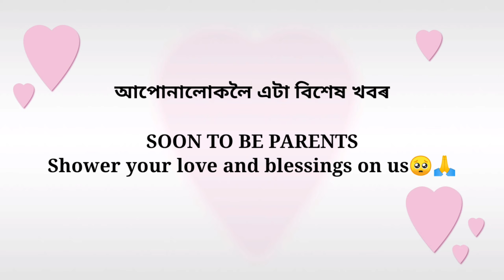Anniversary horuke celebrate korilu || Family vlog || A big announcement 🥰 || Best Feeling 😌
Hey everyone,

Here is my new vlog 😌 Juakali amar dujonor eta bikhekh din asil . Family r logot horuke celebrate korilu . Akha koru apunaluke sai val pabo buli . Akhirbad koribo jate ahibologa dinbur hukhor hoi ...

Eta bikhekh kotha ei vlogtur jugediyei apunalukor logot share korilu . Val korilu ne beya korisu najanu apunalukok family member vabu heibabe ei bikhekh kothatu share koru vabilu . Akha koru apunaluke morom ru akhirbad koribo buli . . 🥺🙏❤️❤️